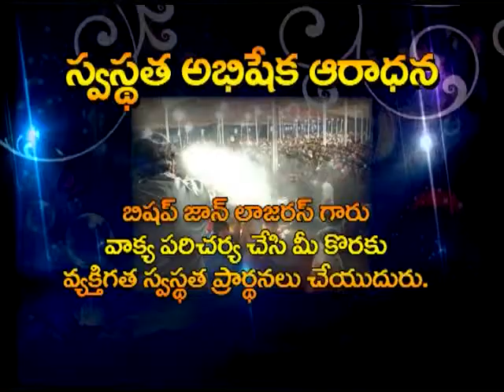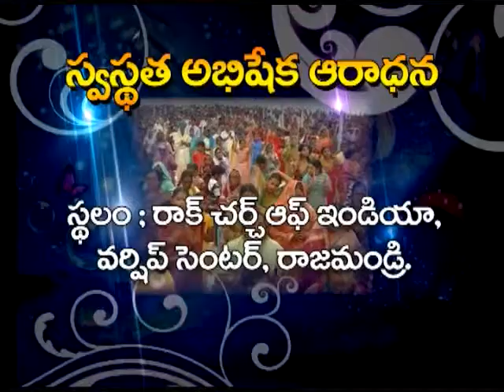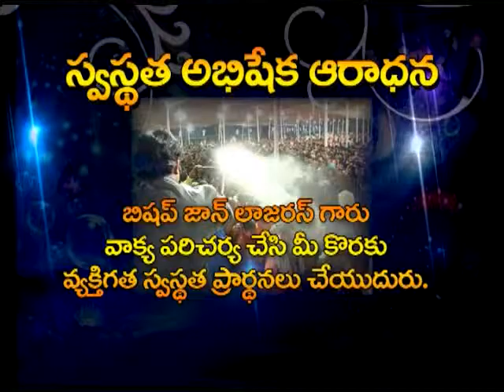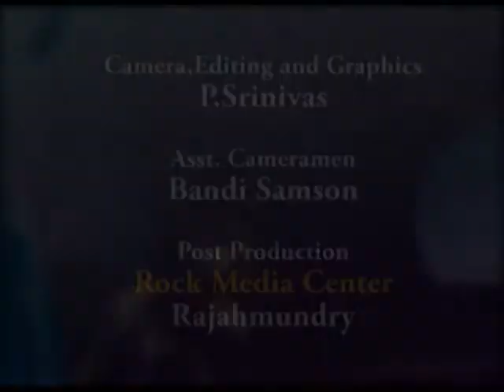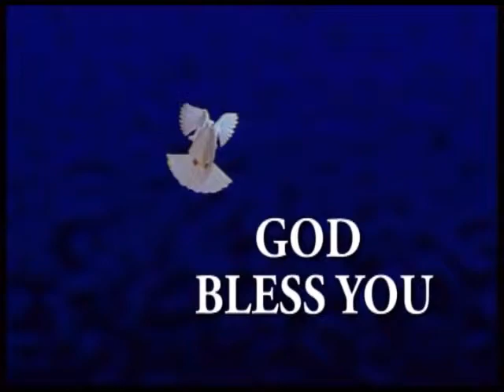Deevena - Have You Been Excommunicated? (Veliveyabadithiva?) - Part 1